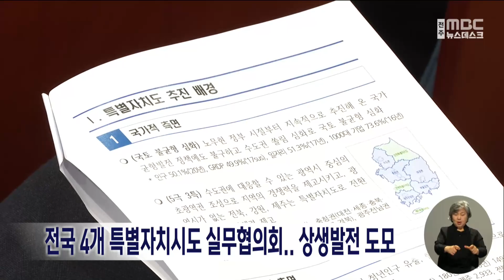전국 4개 특별자치시도 실무협의회..상생발전 도모 | 전주MBC 230426 방송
유룡 기자의 더 많은 기사를 보고싶다면?

전국 4개 특별자치시도가 상생 발전을 도모합니다.

전라북도는 내년 1월 18일 '전북특별자치도' 출범을 앞두고 특별자치시.도 간 상생협력 체계를 구축하기 위해 어제와 오늘 도내에서 제2차 실무협의회를 진행했다고 밝혔습니다.

이번 실무협의회는 오는 7월 국회에서 개최될 상생협력 협약식과 정책 포럼 행사에 대해 논의하고 내년 전북특별자치도 출범 이전에 특별법이 개정되도록 함께 노력할 계획입니다.